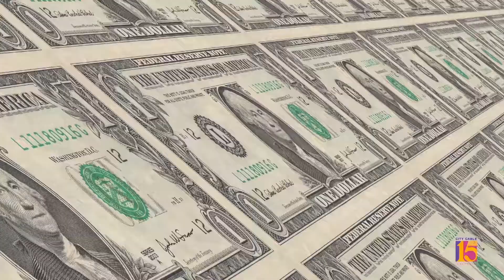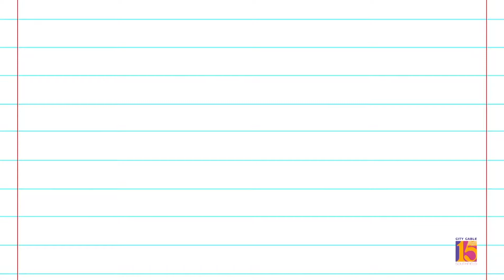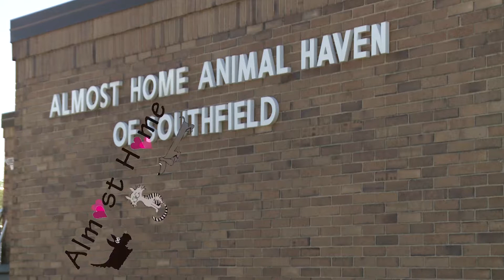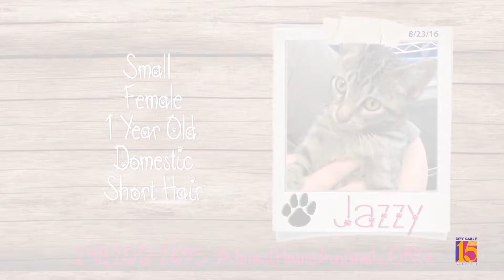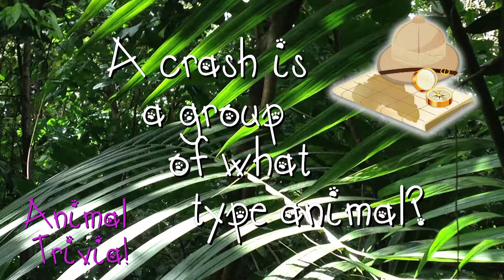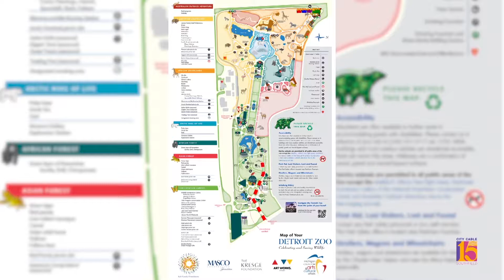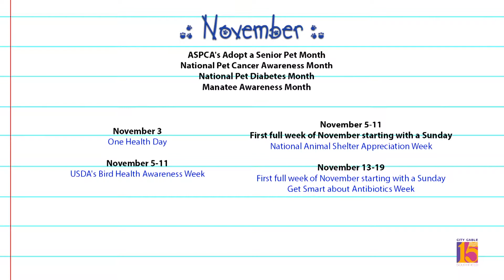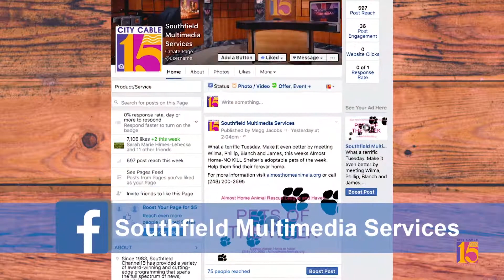AnimalZ: Breed All About It - Episode 8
Welcome to AnimalZ. It’s a show about everything and anything from A to Z about animals! On today’s episode we ask ourselves Are we ready to have a Pet? Swing by Almost Home Rescue league and Haven to meet the Adoptable Pets of the week, Then we take a stroll with Paws Around Motown and end up at the Detroit Zoo to meet an animal that weighs as much as your car! Can you guess? It’s all coming up on this episode of AnimalZ!